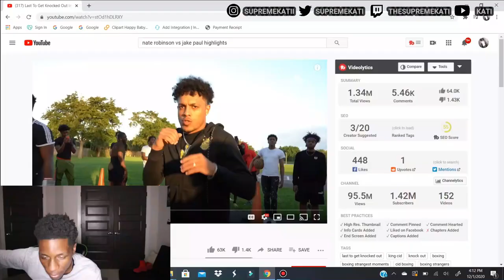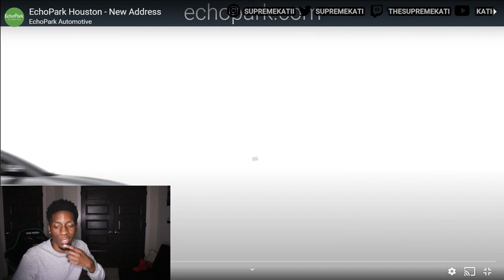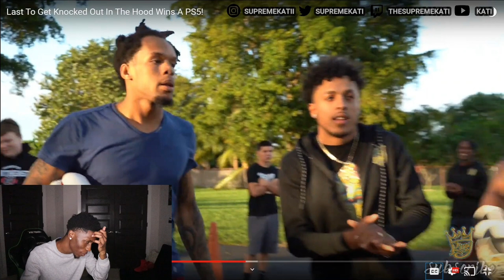Last To Get Knocked Out In The Hood Wins A PS5! | Oh Yeah He Weak Coach!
Last To Get Knocked Out In The Hood Wins A PS5!

Supremekati "Before Its All Over"  Streaming On On All Platforns

King cid Last To Get Knocked Out In The Hood Wins A PS5!